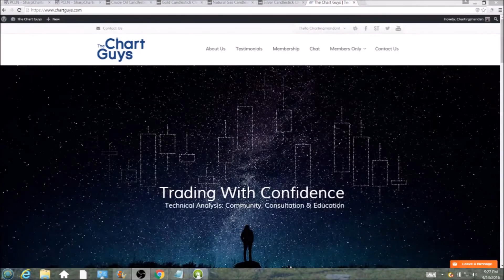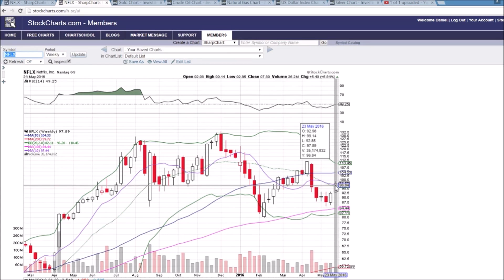NFLX Technical Analysis Video 5/24/2016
A look at the daily and weekly NFLX charts.